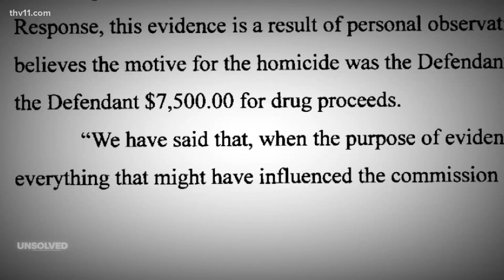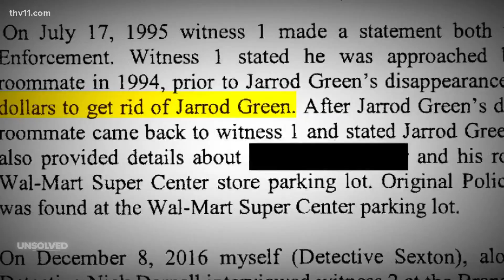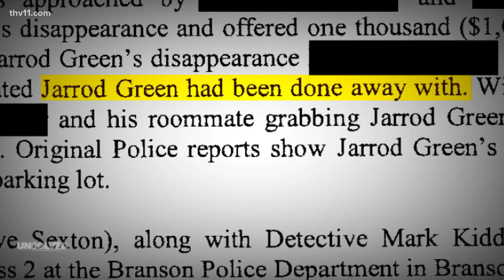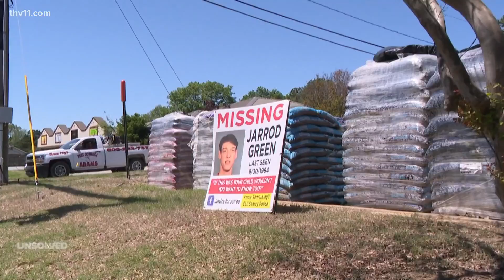The 28 year search for Jarrod Green | Unsolved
Nearly thirty years later, a family in Searcy continues searching for closure in the disappearance of their beloved brother and son, Jarrod Green.